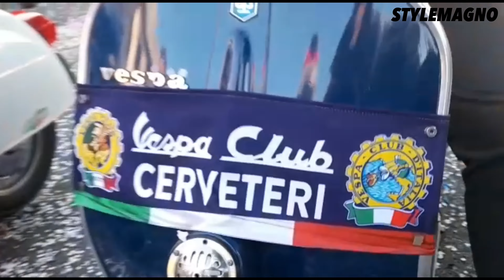1° Carnevale Cerenova | Vespa Club Cerveteri (11 febbraio 23)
1° Carnevale Cerenova | Vespa Club Cerveteri (11 febbraio 23)